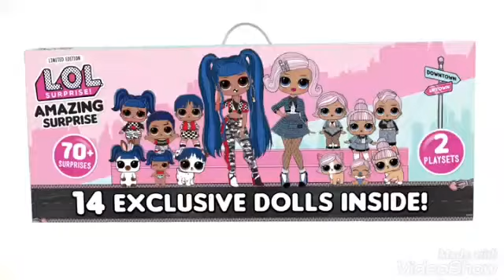L.O.L. Surprise! 559764E7C Amazing Surprise Spielset mit zwei O.M.G. Puppen und vielen kleinen Figur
L.O.L. Surprise! 559764E7C Amazing Surprise Spielset mit zwei O.M.G. Puppen und vielen kleinen Figuren, mehr als 70 Überraschungen